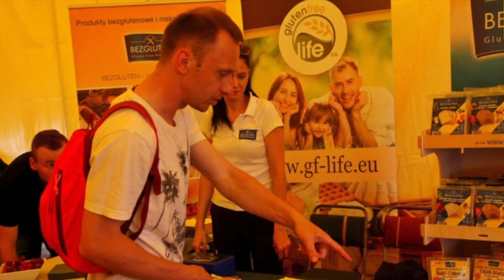Informacje 28.05.2018 r.